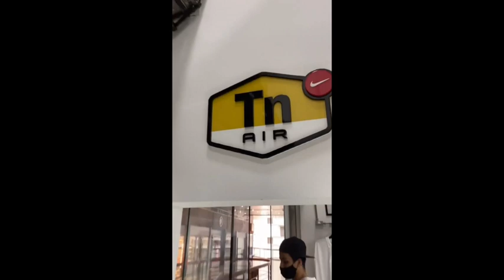[FREE] Plug Type Beat Brocasito x PCN Boladão ´´STRIKE´´ [prod. Lp.OG$ ]